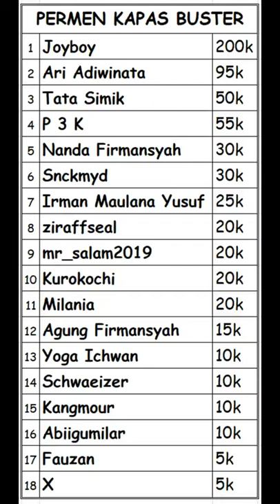#25 FUNGSI TERSEMBUNYI CINCIN ELFIN STONE OVERGEARED LIGHT NOVEL 304 BAHASA INDONESIA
Light novel chapter update :
Komik 94 = 173-174
komik 95 = 175-176
komik 96 = 177-178
komik 97 = 179-180
komik 98 = 182
komik 99 = 185
komok 100 = 186-188

Judul Alternatif:
Kekuatan Item, テムパル〜アイテムの力〜, 템빨 (Team Argo)
Status: Ongoing
Jenis Komik: Manhwa
Author: LEE Dong Wook
Artis: Team Argo
Rilis: 2020
Serialisasi: Kakaopage (Kakao)

Genre : Action, Adventure, Fantasy, Shounen.
Komik Overgeared merupakan serial Manhwa yang terbit pertama kali pada tahun 2020, salah satu seri populer karya LEE Dong Wook yang juga di ilustrasikan oleh Team Argo. Manhwa Overgeared telah sukses dan resmi di serialisasikan oleh Kakaopage (Kakao).

Sinopsis Overgeared
Manhwa Overgeared yang dibuat oleh komikus bernama LEE Dong Wook ini bercerita tentang Kisah pecundang belaka Shin Youngwoo. Bahkan dalam game seperti VRMMORPG game populer, dia benar-benar pecundang. Tapi dia menemukan job selama perburuan, job legendaris terbaik dari  dua miliar pemain! Overgeared.